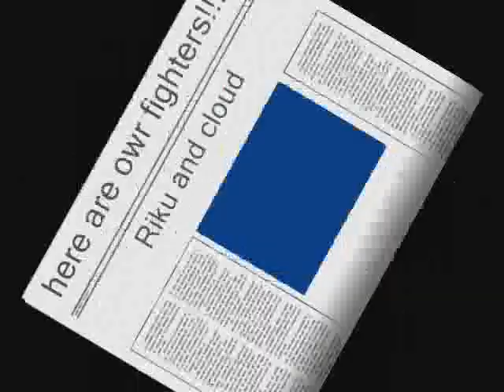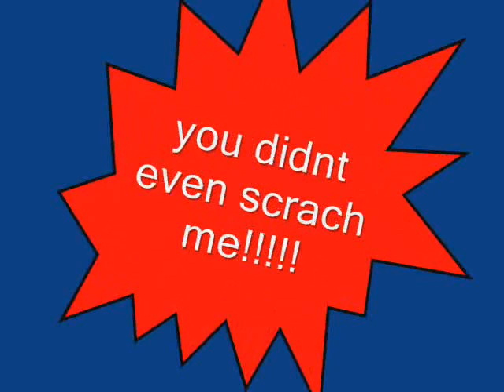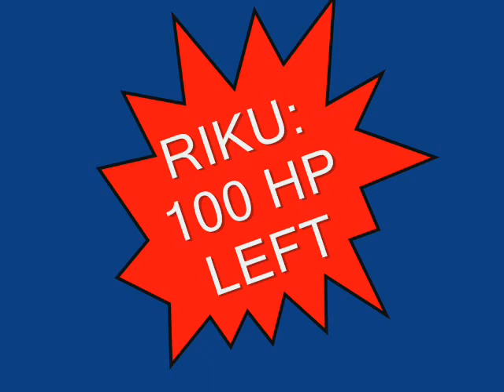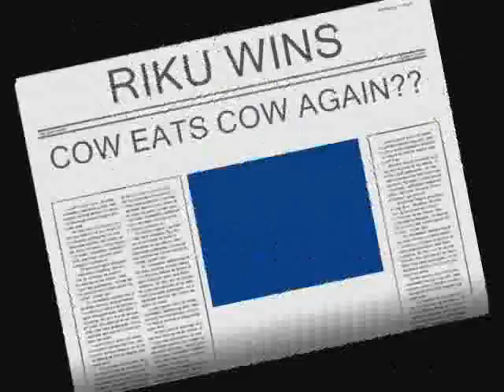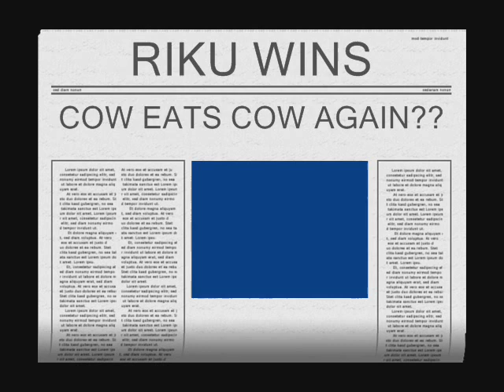r vs c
riku vs Cloud